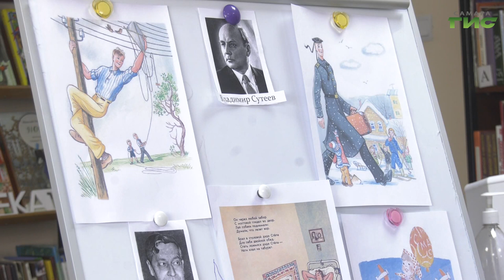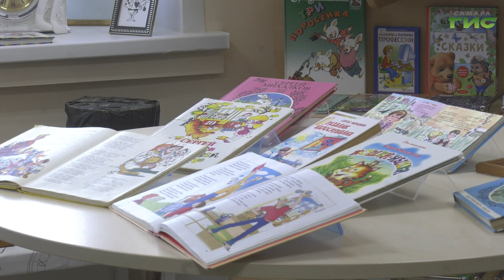В Самаре открылась выставка для детей "Дядя Степа глазами разных художников"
"Дядя Степа глазами разных художников". Лекция-выставка с таким названием, приуроченная к 111-летию со дня рождения Сергея Михалкова, прошла в самарской библиотеке. Детям рассказали о творчестве и биографии писателя. Показали иллюстрации к его произведениям знаменитых художников и мультипликаторов. С ними ознакомились и наши корреспонденты.